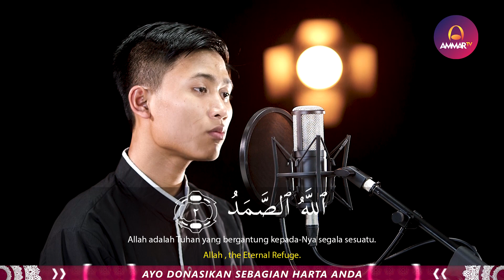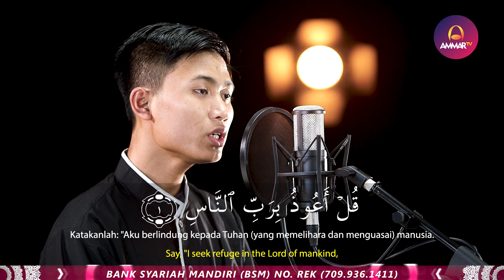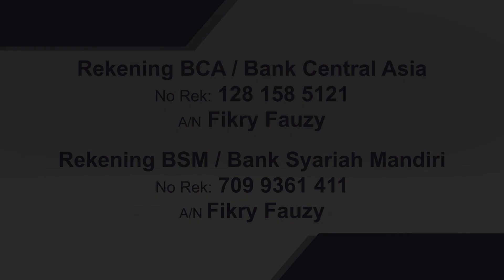MUROTTAL QURAN || Surat Al Ikhlash - Al Falaq - An nas || Syamil Al Fudhaily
Support by
Jagojet (Jagoan Gadget Indonesia)